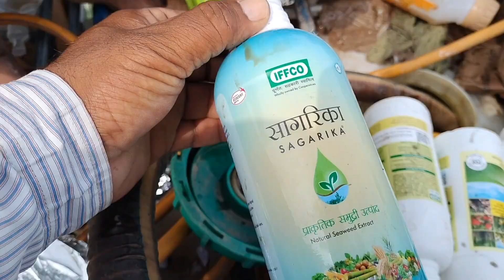धान के अच्छे उत्पादन के लिए एक और प्रयास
नमस्कार साथियों
हम अपने यूट्यूब चैनल के माध्यम से अपनी नियमित दिनचर्या दिखाते हैं खेती बाड़ी करना हमारा पैत्रक काम है इसी से हमारी जीविका चलती है समय के साथ साथ जैसे जैसे खेती में आधुनिक बदलाव हो रहे हैं उसी के अनुसार हम भी निरंतर प्रयासरत रहते हैं हम अच्छा कृषि उत्पादन लेने के लिए निरंतर प्रयासरत है हम अपने निरंतर किए जा रहे कार्यों को रिकॉर्ड कर यूट्यूब पर प्रस्तुत कर रहे है यूट्यूब की ओर से भी हमें थोड़ी आमदनी होती है मैं आपसे प्रार्थना करता हूं कृपया हमारी वीडियो को अपने किसान भाइयों के साथ शेयर करने की कृपा करें
रामेश्वर कुमार
ग्राम- सबलपुर
तहसील ठाकुरद्वारा जिला मुरादाबाद उत्तर प्रदेश भारत